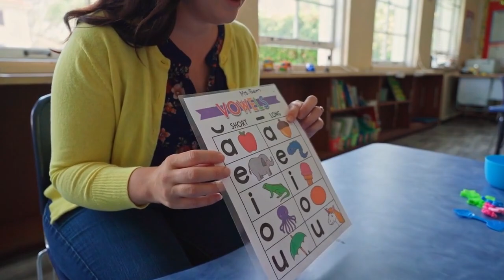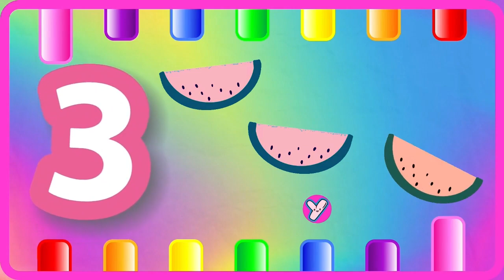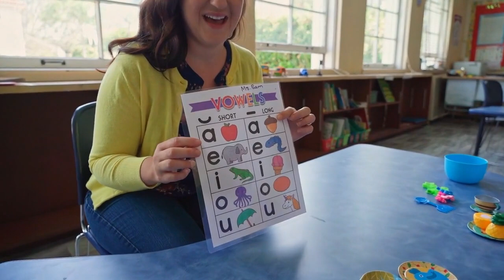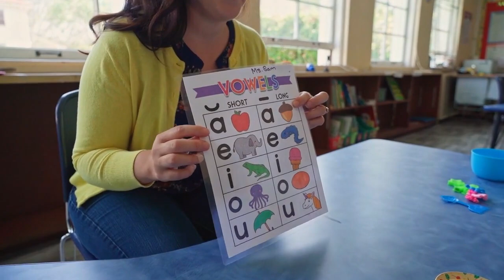ABC Phonics for Kids | A for Apple Alphabet Song | 123 Song | Learn Colors & Phonics Sounds | 1208